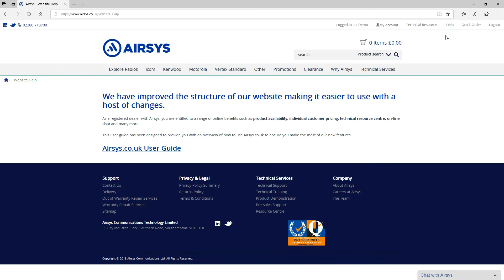02Helpfile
How to view and download E-Commerce Helpfile PDF